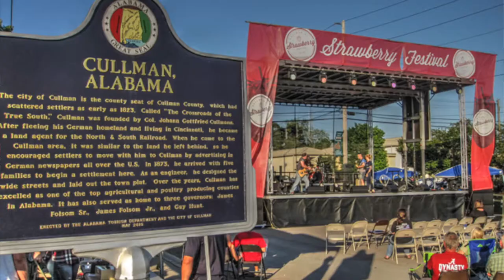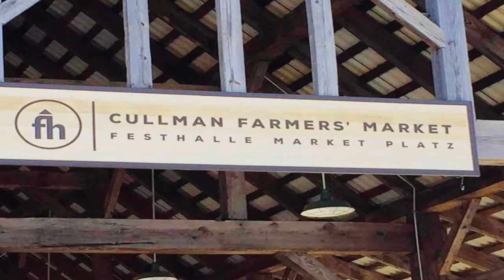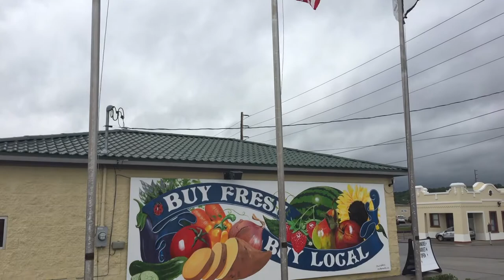2017 Cullman Strawberry Festival: Everything You Need To Know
In this short video, you'll get the full tour of everything you need to know about the massive, 2-day 2017 Cullman Strawberry Festiva.

Cullman City Parks & Recreation Marketing Director - Waid Harbison - is your tour guide.

Friday, May 5th, and Saturday, May 6th. Times run from 10 am to 10 pm on Friday, and from 7 am to 10 pm on Saturday.

This truly colossal event will span three separate adjacent locations in downtown Cullman:

• Festhalle Market Platz
• Depot Park
• The Downtown Shopping District

Again, admission will be 100% FREE.

This all-strawberry, all-the-time themed festival features:
★ Thousands of Gallons of Fresh, Ripe Strawberries
★ A Diverse Roster of Live Musical Acts
★ Well Over 100 Talented Arts & Crafts Vendors
★ A Myriad of Children’s Activities and Kid’s Rides
★ A Vintage Car Show
★ A Bountiful 2-day Farmer’s Market
★ All Things Strawberry